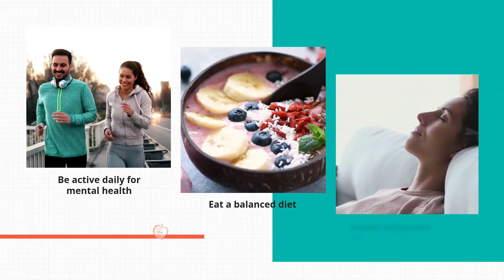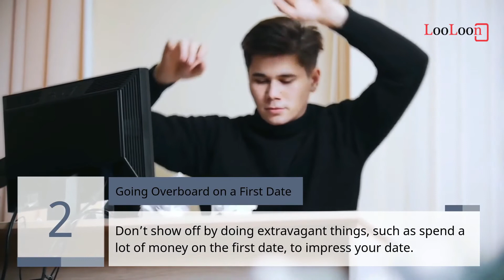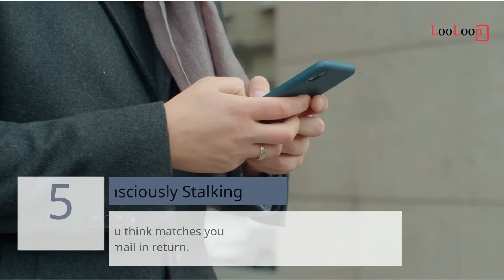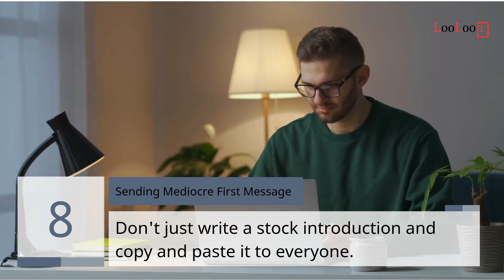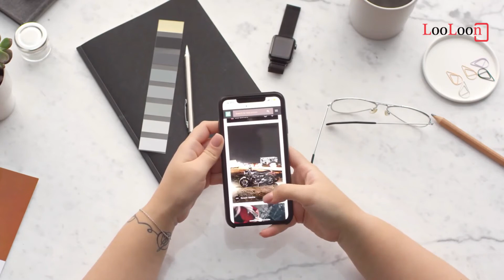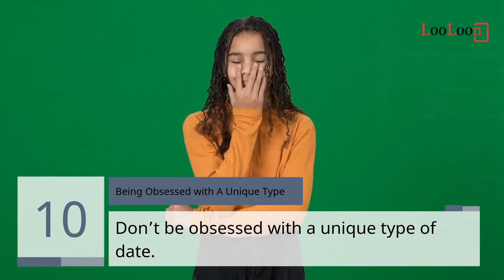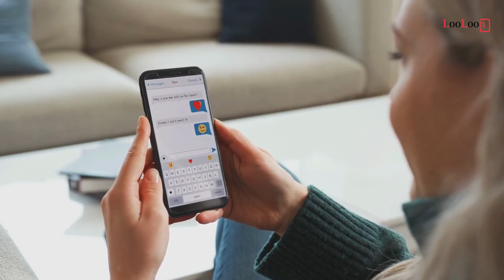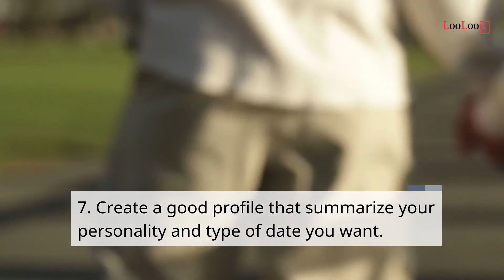20 Online Dating Mistakes You Must Avoid and Simple Online Dating Tips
Online dating is a system that enables people to find and introduce themselves to potential connections over the Internet, usually with the goal of developing personal, romantic, or sexual relationships. An online dating service is a company that provides specific mechanisms for online dating through the use of Internet-connected personal computers or mobile devices. Such companies offer a wide variety of unmoderated matchmaking services, most of which are profile-based.

Online dating services allow users to become "members" by creating a profile and uploading personal information including (but not limited to) age, gender, sexual orientation, location, and appearance. Most services also encourage members to add photos or videos to their profile. Once a profile has been created, members can view the profiles of other members of the service, using the visible profile information to decide whether or not to initiate contact.

Most services offer digital messaging, while others provide additional services such as webcasts, online chat, telephone chat (VOIP), and message boards. Members can constrain their interactions to the online space, or they can arrange a date to meet in person. online dating mistakes, dating mistakes to avoid, dating mistakes in your 20s, dating mistakes guys make, dating mistakes you must avoid, mistakes dating couples make, christian dating mistakes, 10 dating mistakes, dating tips, online dating tips

A great diversity of online dating services currently exists. Some have a broad membership base of diverse users looking for many different types of relationships. Online dating services also differ widely in their revenue streams. Some sites are completely free and depend on advertising for revenue. Others utilize the freemium revenue model, offering free registration and use, with optional, paid, premium services. Still others rely solely on paid membership subscriptions.